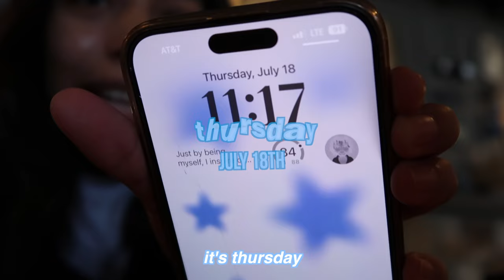prep & pack with me for vacation! | summer vacation prep vlog, glowing up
hi guys in todays video i pack and prep for my trip to the beach!

snap: @sara.9723

♥ faq

what camera do you use? canon g7x ii

what do you make your thumbnails with? phonto

♥music
Free Music for Videos 👉 Music by frumhere - not going back.
Free Music for Videos 👉 Music by Damien Sebe - in your arms